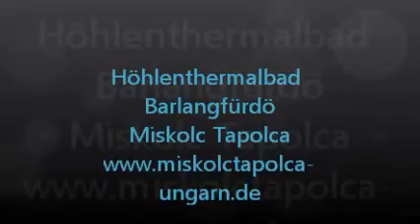Höhlen-thermalbad Barlangfürdö in miskolc tapolca,ungarn,nordungarn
Gulasch, Wein, Palinka, Puszta, Balaton: Die wohl häufigsten Assoziationen, denkt man an Ungarn, Das Land der Magyaren ein Land der Vielseitigkeit. Dabei hat der Norden Ungarns weit mehr zu bieten: Miskolctapolca drittgrößte Stadt Ungarns, das Urlaubs- und Ferienparadies und nicht zuletzt  die herrlichen Thermalbäder für Kuren, Beauty, Sport und Wellness. Diesr Mix aus Tradition und Zeitgeist betört die Sinne, Luxus und Natur gehen Hand in Hand - kurz: Noch nie war der Norden Ungarns Miskolctapolca so reizvoll wie heute...

Entdecken, erleben und geniessen Sie Streifzüge durch die nördliche "Essenz". Hier findet man alles, was ein mitteleuropäisches Land seinen Gästen zu bieten hat. Die einzigartige, an vielen Orten unberührte Natur mit ihren Bergen, Wäldern, Flüssen, Seen und weiten Feldern bietet ganzjährig  zahleiche Möglichkeiten zur Entspannung, aktive Freizeitgestaltung und sogar für extreme Sportarten.

Es besteht die Möglichkeit zu jagen, es können Fische geangelt werden, seltene Tier- und Pflanzenarten können besichtigt werden. Die menschliche Zivilisation kennt bereits seit Urzeiten diese Region und seitdem sind unzählige europa- und weltweit bekannte Werte wie Kirchen, Burgen, Schlösser, Häuser, Kulturschätze und Kunstwerke geschaffen worden. In der gesamten ländlichen Gegend verschaffen die aus dem Innern der Erde hervortretenden Thermalquellen dem Körper und der Seele Linderung. Für den Weinbau sind die Erde und das Klima besonders geeignet, sachkundige Winzer stellen die berühmtesten Weine des ganzen Landes wie das Erlauer Stierblut oder den Tokajer her.

Diese Region verbirgt unzählige Werte wie vor allem das europaweit und einzigste natürliche Höhlenbad und Therme Miskolctapolca, einen klimatischen Heilort mit der saubersten Luft und einem einzigartigen Erlebnis. Wir werden Ihnen auf dieser Webseite und den nachfolgenden Seiten noch im Detail darüber berichten.

Miskolc

ist die drittgrößte Stadt Ungarns mit einer reichen Geschichte und Kultur. Die griechisch-orthodoxe Kirche (Deák F. tér 7.) birgt die größte Ikonostase Mitteleuropas. Am Hang des Berges Avas steht die reformierte Kirche, eine der schönsten gotischen Hallenkirchen Ungarns. Prächtige Barockbauten sind die Minoritenkirche und das Kloster (Hősök tere), die evangelische Kirche (Hunyadi u. 8.) und die Mindszenty-Kirche (Mindszenty tér) mit der steinernen Statue der "Jungfrau Maria mit dem Häferl" aus dem Jahre 1739.

Miskolctapolca

Das Thermal- und Höhlenbad ist einmalig in Europa. Das an Mineralien reiche Wasser und die kristallklare Höhlenluft wirken heilend bei Erkrankungen des Herz- und Gefäßsystems, bei Erkrankungen der Atemwege und bei rheumatischen Beschwerden. Eine Kur in Miskolctapolca lohnt sich...

Nationalpark Bükk -- Lillafüred Miskolc

Seit 1. Januar 1977 sichert der Nationalpark Bükk Schutz und Hege des natürlichen Pflanzen- und Tierbestandes des Bükk--Gebirges wie auch die Wahrung der geologischen, landschaftlichen und kulturellen Werte dieser Region. 97% des 43 200 Hektar großen Gebietes inmitten des Bükk--Gebirges sind bewaldet. Aufgrund der durchschnittlichen Höhe der einzelnen Berge gilt Bükk als höchste Gebirgslandschaft Ungarns. Die Gipfel dieses Kalksteingebirges ragen über 900 m in den Himmel. 40 km2 groß ist die Hochebene des Bükk--Gebirges, welche sich in der Umgebung des Letten-Schiefergebietes präsentiert. Auf der Hochebene findet man geologische Merkmale der Karstoberfläche, wie Karstlöcher, enge Senken, Dolinen, hohe Felsrücken und tiefe Schluchten, Bergwiesen und Höhlen. Die Randgipfel der Hochebene werden im Volksmund "Steine" genannt. Von den "Steinen" Három-kõ, Tar-kõ, Vörös-kõ, Cserepes-kõ, Bél-kõ usw. hat man eine wunderbare Fernsicht.

Das Mikroklima dieser abwechslungsreichen Oberfläche erlaubt seltenen Tier- und Pflanzenarten ein ungestörtes Dasein. Man findet hier Arten, die nur in mediterranen Gegenden vorkommen, aber auch solche, die sonst im Hochgebirge leben oder aus der letzten Eiszeit stammen. Einzigartig und umfangreich ist der Bestand an Faltern und Schmetterlingen. Etwa 90 Vogelarten brüten hier, unter ihnen auch viele bedrohte Arten, deren Nester in Ungarn nur noch in den Kalksteinwänden des Bükk--Gebirges zu finden sind. Die unzähligen Höhlen des Gebirges sind hinsichtlich der Qualitätsgarantie des Wassers wichtig. Einige dieser Höhlen beherbergen interessante archäologische Funde (Stállós-kõ, Subalyuk, Szeleta usw.).

Der größte Nationalpark  Bükk von Ungarn bietet verschiedene Möglichkeiten zum Wandern, Reiten und Radfahren (mit die längsten Radwege in der Region), zur Erholung und Erkundung der Werte der Natur.